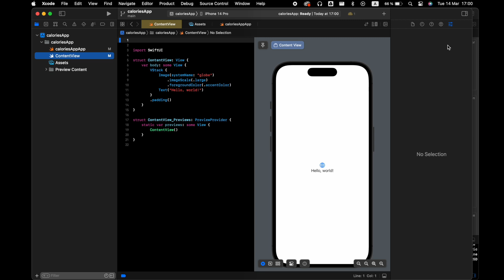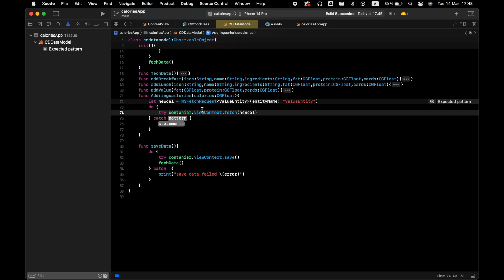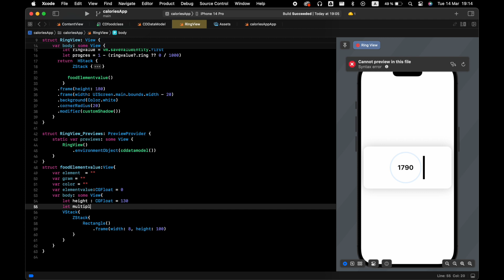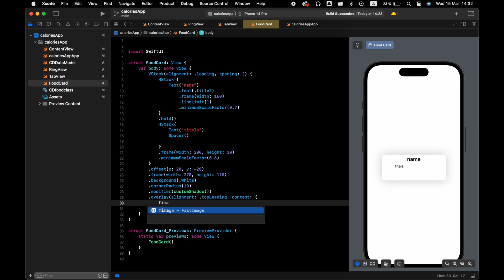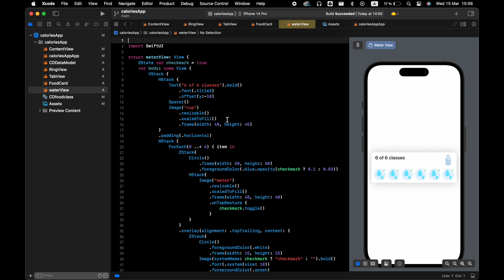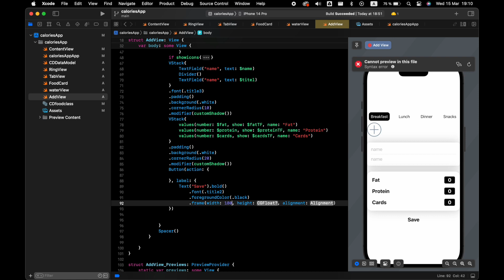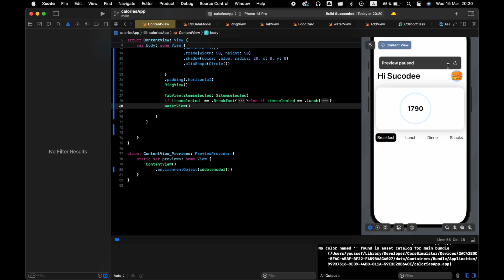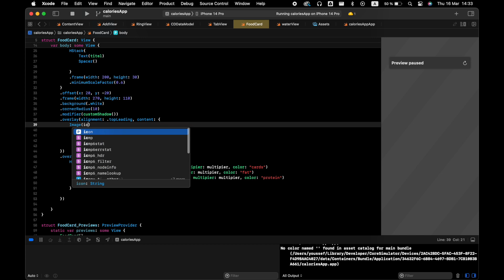SwiftUI: Core Data Caloric Tracking app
we'll use SwiftUI to create an intuitive and user-friendly interface that allows you to enter your meals, including custom entries, and calculate your daily caloric intake. You'll learn how to implement calculations and functions in SwiftUI to make calorie tracking a breeze.